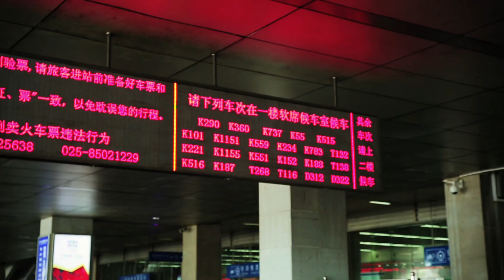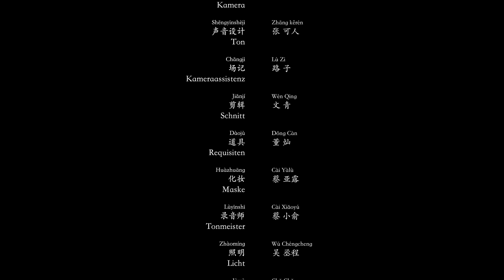Nice Day - Lernvideo Chinesisch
Ein Video zum Chinesischlernen produziert von der Leipziger Künstlerin Wang Min aus dem Jahr 2014.